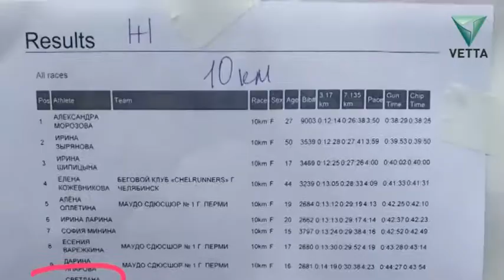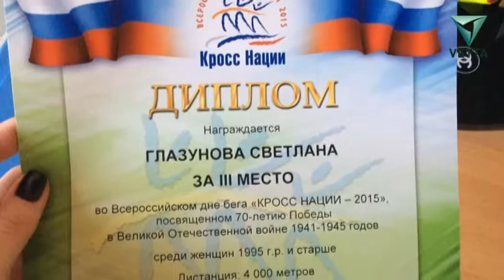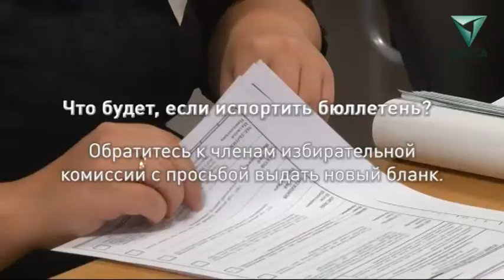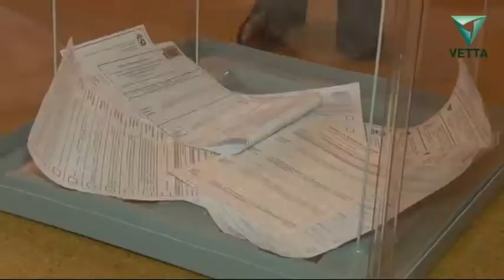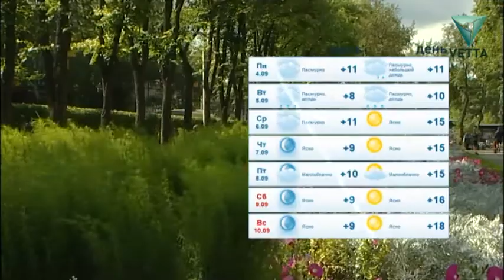Бисер от 4 сентября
- Пермский международном марафон
- Из-за выборов матч между пермским "Амкаром" и московским ЦСКА перенесли на 8-е число
- Выборы 10 сентября